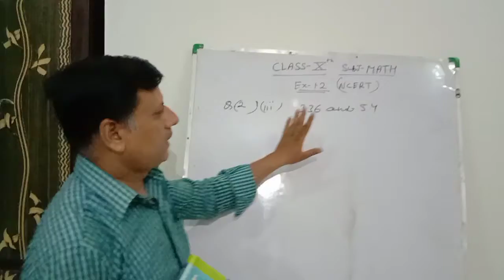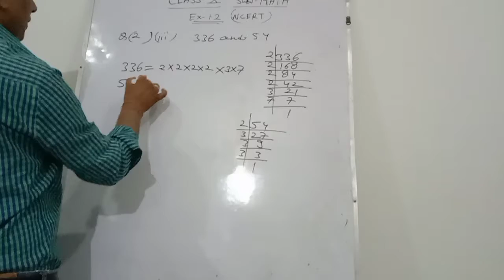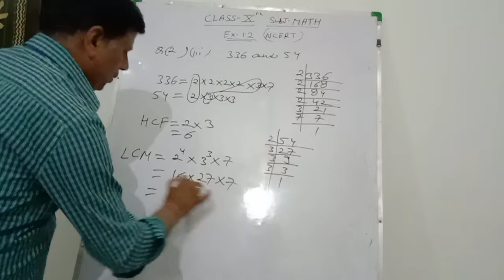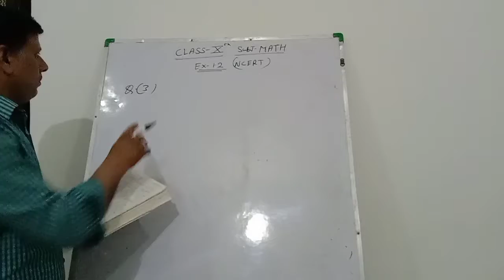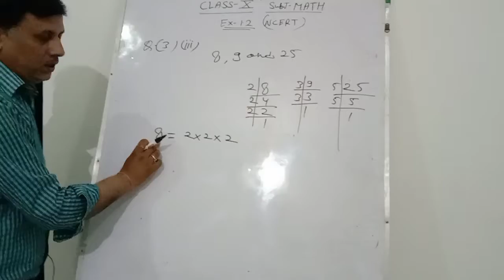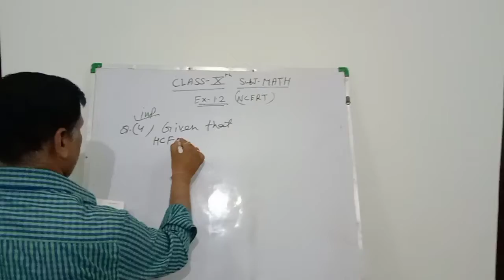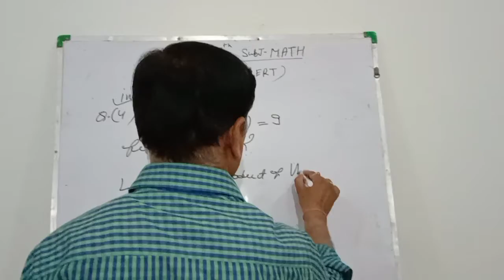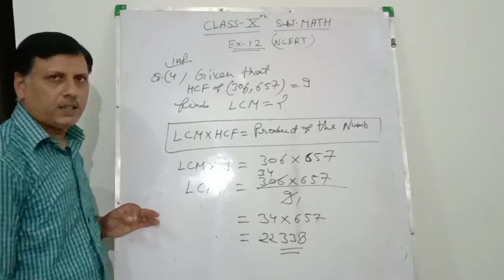Ch-1 Real Numbers